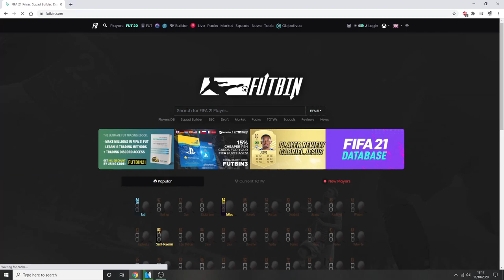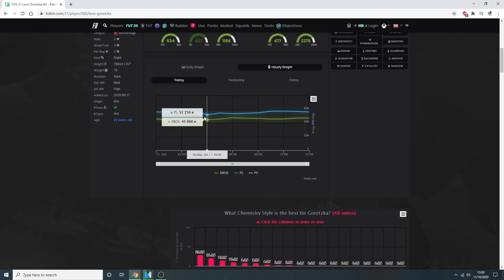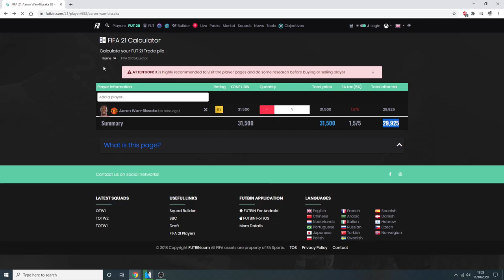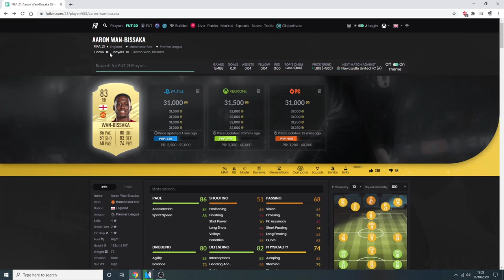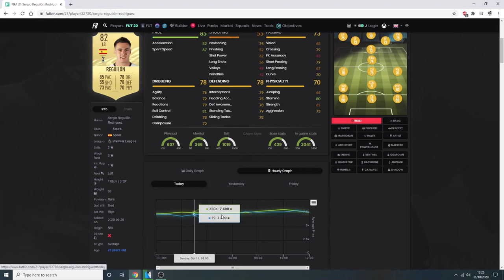TREND TRADING!!! HOW TO MAKE COINS OVER NIGHT IN FIFA 21 ULTIMATE TEAM(XBOX PS4 PC TRADING METHODS)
FIFA 21 : THESE PLAYERS WILL MAKE YOU 40k+ AN HOUR!!!(BEST TRADING,SNIPING FILTERS)

BEST PLAYERS TO TRADE WITH: FIFA 21 BEST TRADING METHODS TO USE NOW!!